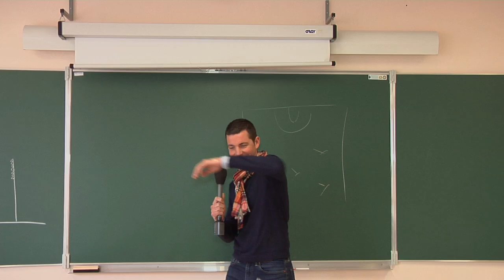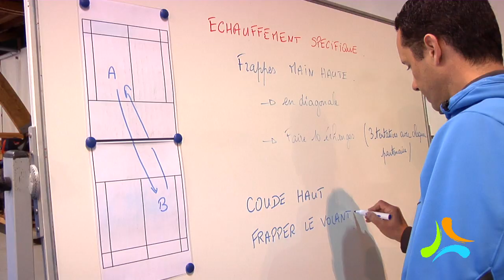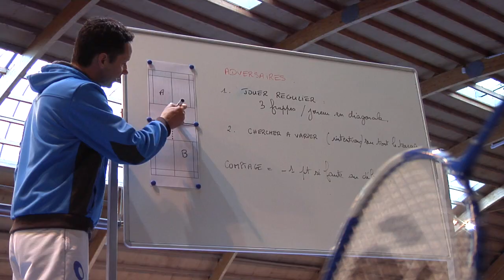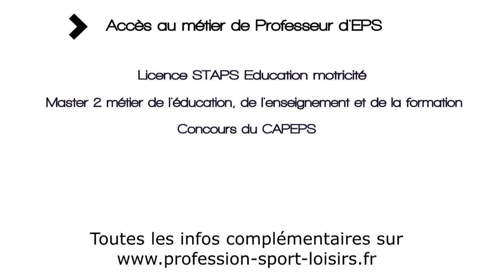Le métier de professeur EPS - Fédération Sports & Loisir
Dans le cadre de la websérie présentant tous les métiers proposés par la Fédération des Sports et Loisir, découvrez le reportage avec Jérôme nous parlant de son métier et sa passion : Professeur EPS ! Réalisation Romain Juchereau. Production AL Production.